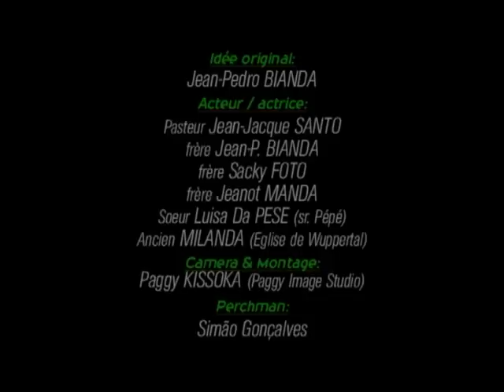Bilembo ya tango na suka_intro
Introduction "Bilembo ya tango na suka"